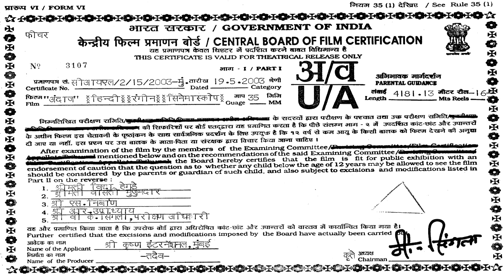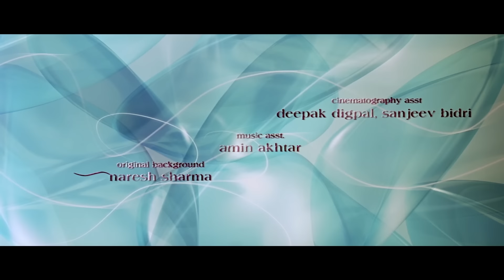Andaaz | Full Movie | Akshay Kumar | Priyanka Chopra | Lara Datta | Bollywood Romantic Movie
Raj (Akshay Kumar) is in love with his childhood buddy Kajal (Lara Dutta), but a young pilot named Karan (Aman Verma) captures her heart. Raj accepts their marriage with a heavy heart but is unable to forget Kajal. Succumbing to his family’s emotional pressure, he agrees to marry an uptown lass named Jiya (Priyanka Chopra). But he soon learns that Jiya is Kajal's sister-in-law, Karan is dead and Kajal is in a miserable state. Will Raj help Kajal sail through the tough times, even if it means risking his own marriage?